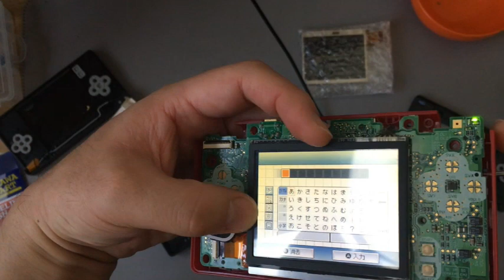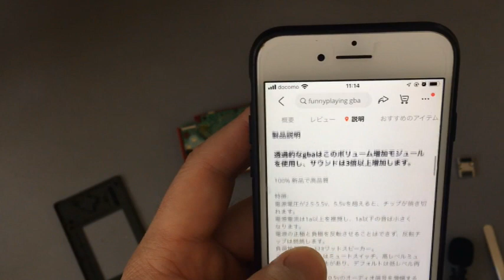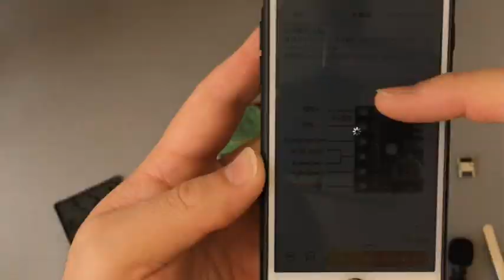【改造】最高のゲームボーイアドバンスの環境を求めて…GBA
サブchの動画
【購入品紹介認】 攻略本５冊 スペランカー チャレンジャー ハイドライドスペシャル ドラクエ1.2 伝説のオウガバトル

【前回動画】
【令和最新版IPS v4】ゲームボーイアドバンスを最新版のIPS V4に交換してみたぜ！半田なし、交換のみ！V3 V2とも比較。GBA

【購入品】

【参考にさせていただいたサイト(先頭にhない場合はhつけて下さい。)】

※当動画を参考にされる場合は、動画内か概要欄いずれかで引用元（この動画）を明示していただければ特に断りや許可は無しで大丈夫です。ご自由にどうぞ！(過去動画も同様とさせていただきます。)
ただ切り抜き動画や過去動画の転載は不可とさせていただきます。

動画の更新情報などお知らせします！(DMは、基本返信しません。)

そう言えばストリートジャンカー協会に加入しました！